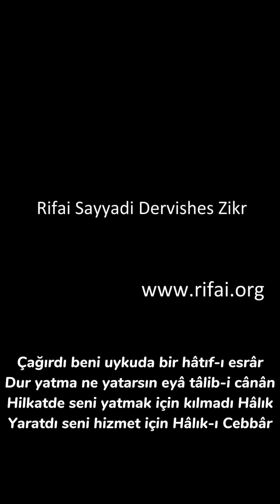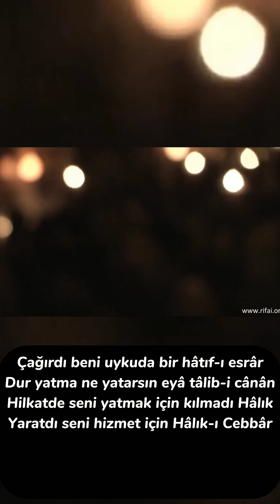Çağırdı beni uykuda bir hâtıf-ı esrâr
Dur yatma ne yatarsın eyâ tâlib-i cânân

Hilkatde seni yatmak için kılmadı Hâlık

Yaratdı seni hizmet için Hâlık-ı Cebbâr

Çağıra kimin hâceti var cânib-i Hakk'dan

Dursun dilesin vakt-i seher geçmeye bâzâr

Nevrûz uyanık buldu derd içre devâyı

Dur yatma eğer ister isen sen dâhî didâr